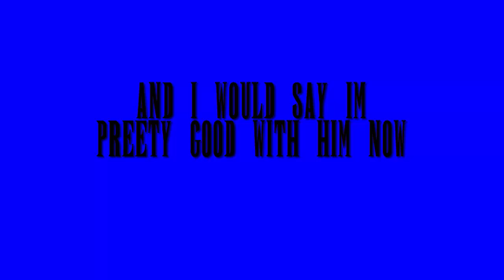My Opinion on CLOUD